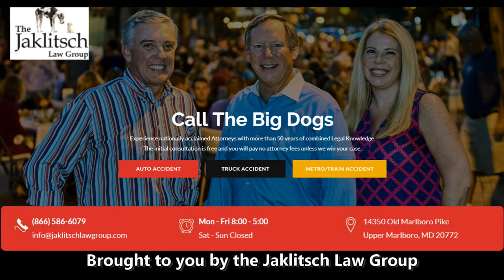TerpTalk Tuesday Penn State Week - Maryland football 2021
With Wayne Viener, Bruce Posner and guest Dave Preston from WTOP in DC.

Talking Terps v the evil Penn State Nittany Lions